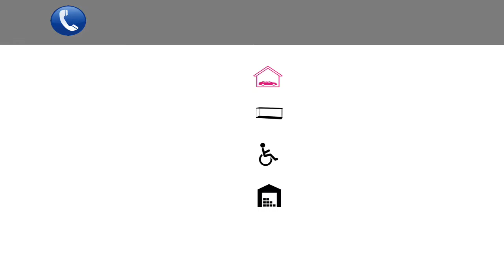Particulier: vente appartement T2 Suisse Morgins, Valais immobilier international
Vous souhaitez vendre un bien immobilier (maison, propriété, chambres d'hôtes, villa, appartements) de prestige, luxe et souhaitez déposer une annonce immobilière entre particuliers sur le site ANNONCES IMMOBILIÈRES INTERNATIONALES, et bénéficier d'une mise en valeur inégalée de votre bien immobilier ainsi que d'une large diffusion en France et à l'étranger, nous vous invitons à remplir notre formulaire sur notre